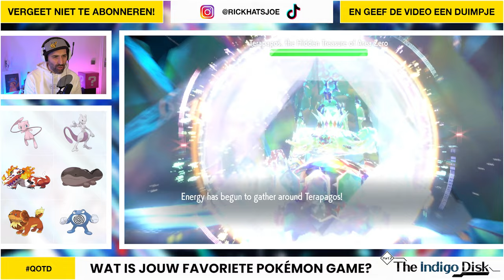LEGENDARY TERAPAGOS SPEELT VALS ?!? | #58 INDIGO DISK DLC - POKEMON SCARLET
Briar, Carmine, Kieran en ik dalen af naar de diepste plekken van Area Zero om daar de legendarische Pokemon Terapagos te zoeken. Terapagos blijkt hele speciale krachten te hebben. Eigenlijk speelt hij vals. Dus dan doe ik dat ook, HAHA! Veel plezier met aflevering 58 van Pokemon Scarlet & Violet!